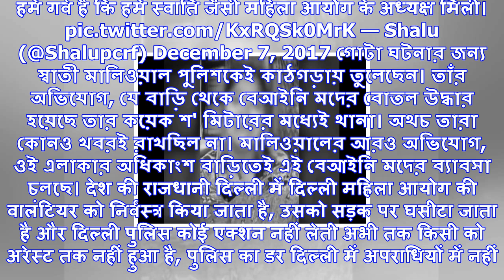রাজস্থানের পর এবার দিল্লি, ভিডিওবন্দি হল প্রতিবাদী মহিলাকে মারধর ও নগ্ন করার দৃশ্য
বৃহস্পতিবার দেশজুড়ে ছেয়ে গিয়েছিল রাজস্থানে বুকে এক বাঙালিকে ধারালো অস্ত্র দিয়ে কুপিয়ে পেট্রোল ঢেলে ...